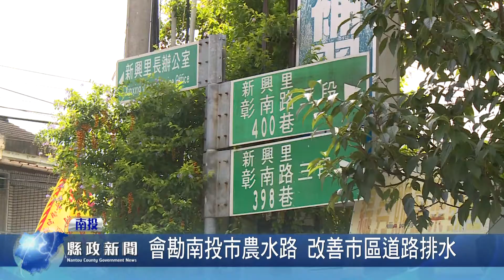會勘南投市農水路 改善市區道路排水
南投市彰南路三段及成功三路支線，遇大雨便淹水民眾不堪其擾，縣長林明溱在縣府同仁陪同下前往會勘，將動用經費進行改善。另外福山里產業道路則是路面未鋪設，遇雨泥濘難行，將一併進行改善，維護民眾通行安全。